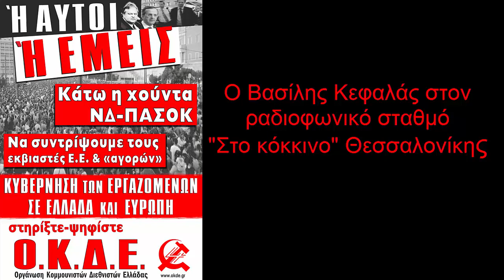ΟΚΔΕ: Εκλογές 2015, ο Βασίλης Κεφαλάς στον ραδιοφωνικό σταθμό "Στο κόκκινο" Θεσσαλονίκης στις 20/1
ΟΚΔΕ - βουλευτικές εκλογές 2015. Προεκλογικό σποτ

Για την Ενίσχυση και Νίκη των Αγώνων

Μια Πραγματικά Χρήσιμη Επιλογή
Στηρίξτε – Ψηφίστε
Οργάνωση Κομμουνιστών Διεθνιστών Ελλάδας

Η Ο.Κ.Δ.Ε. (Οργάνωση Κομμουνιστών Διεθνιστών Ελλάδας) συμμετέχει αυτόνομα στις εκλογές της 25ης Ιανουαρίου:

– Για να καταγγείλει και ν’ αγωνιστεί ενάντια σε όλους αυτούς που οδήγησαν την οικονομία στη χρεοκοπία, επέβαλλαν τα Μνημόνια. Τη χούντα Συγκυβέρνησης–Τρόικας, ένα πολιτικό προσωπικό βουτηγμένο στη διαφθορά και τα σκάνδαλα, που το μόνο που ξέρει είναι να τρομοκρατεί, να λοιδορεί τους εργαζόμενους, τα φτωχά λαϊκά στρώματα και να κατακλέβει το εισόδημά τους.

– Για να καταγγείλει τη συμμορία του ευρώ και των προθύμων (ΝΔ, ΠΑΣΟΚ, ΔΗΜΑΡ κ.α.), που κυβέρνησαν χωρίς καμία πολιτική ή δημοκρατική νομιμοποίηση, με διαρκή πολιτικά πραξικοπήματα, καταργώντας κάθε εθνική και λαϊκή κυριαρχία. Που μαζί με την Τρόικα και την κλίκα της Μέρκελ έχουν επιβάλλει ένα καθεστώς νεοαποικιακού τύπου, όπως και αλλού στην Ευρώπη, για να σώσουν τις τράπεζες και το σύστημά τους. Που μαζί με τους εκβιαστές των αγορών, τους γύπες του διεθνούς χρηματοπιστωτικού κεφαλαίου, απειλούν και τρομοκρατούν τον ελληνικό λαό.

– Για να καταδείξει και να συγκρουστεί με το τερατώδες κράτος έκτακτης ανάγκης, πάνω στο οποίο είναι γαντζωμένη η κυβέρνηση και το χρεοκοπημένο αστικό πολιτικό σύστημα, για να παραμείνουν στην εξουσία. Η χούντα με κοινοβουλευτικό μανδύα που μας κυβερνά είναι μια συμμορία που βασίζεται στα ΜΑΤ, στη βία πάνω σε διαδηλωτές, σε αγωνιστές και μετανάστες, στη βιομηχανία διώξεων, στις επιστρατεύσεις και απαγορεύσεις απεργιών και διαδηλώσεων, στις πράξεις νομοθετικού περιεχομένου, στα δόγματα «αποφασίζομεν και διατάσσομεν» και «νόμος και τάξη».